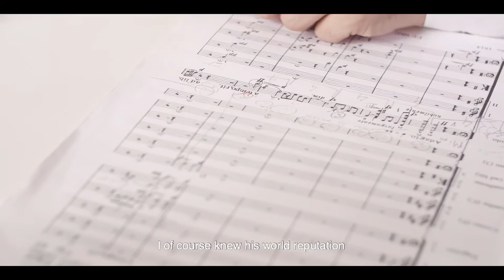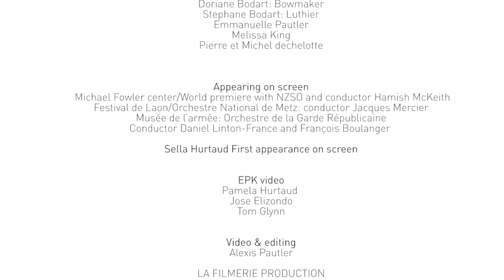Making Of 9 "We need to hope for a better futur" ELGAR GARETH FARR CELLO CONCERTOS HURTAUD NORTHEY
Elgar& Gareth Farr Cello concertos
Rubicon classics
Sebastien Hurtaud Sebastien
Benjamin Northey conductor
New Zealand symphony Orchestra
Release Day! today
It is possible to order the disc  on Amazon, Itunes, Presto classical and many others.

"Disc Last  Making Of"
Script Pamela Hurtado Images/Montages Alexis Pautler